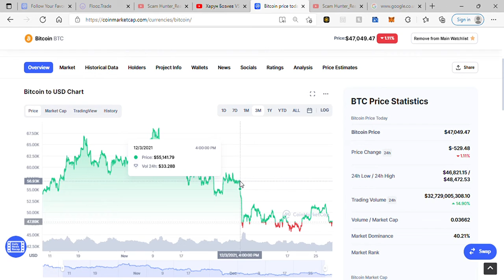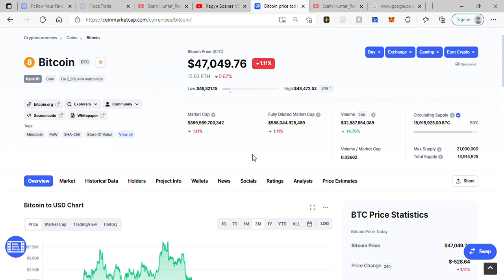Bitcoin price prediction for the week 2022 BTC to USD CoinMarketCap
Bitcoin price prediction for the week 2022